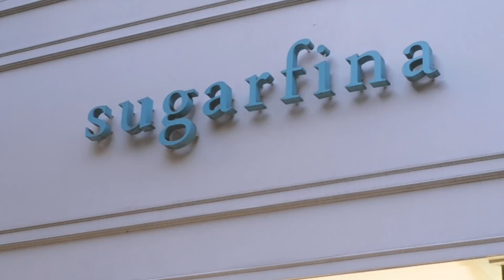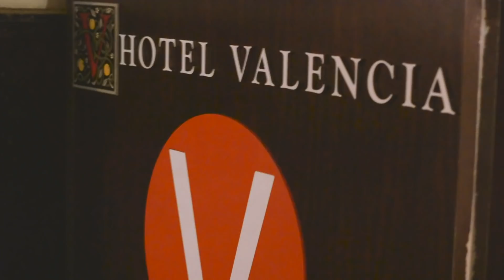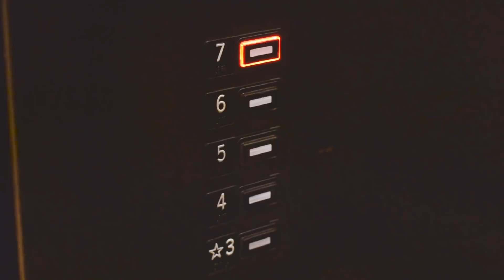Cupertino High School | Winter Formal 2018 "Sunshine in the Rain"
HEY TINO!

Winter Formal is right around a corner! This year it will be held at Santana Row's Hotel Valencia (355 Santana Row, San Jose, CA 95128) on December 20th from 8-11 PM and will definitely be a night to remember! You can get ready at Santana Row with your friends before the special night. Don't forget to bring your ID cards!

Tickets will be sold in the ASB room or online in the student store:

11/26-30

$55 with ASB
$65 without